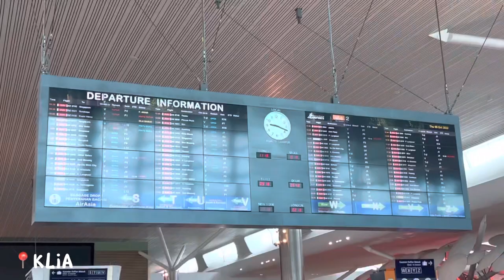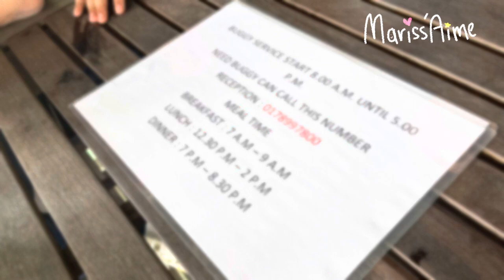KAPALAI DIVE RESORT | Holiday to Sabah 🏝️ | Tawau ➡️ Semporna | Malaysia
Hello ! Thank you everyone for watching ~
Do give me some recommendation , if you have any thought in your mind ( ^ω^ )